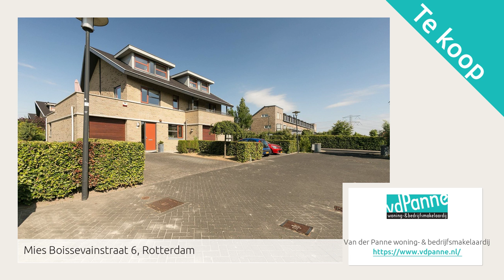Mies Boissevainstraat 6, Rotterdam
Aangeboden door Van der Panne woning- & bedrijfsmakelaardij. Voor meer informatie over deze woning: of bezoek onze